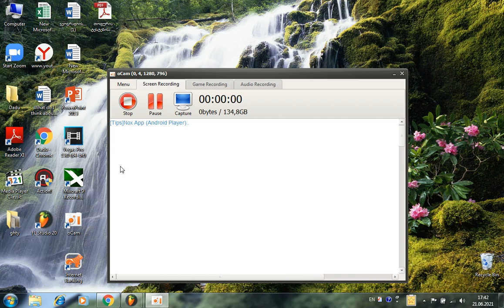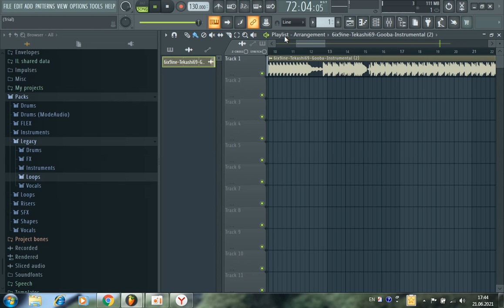Tekashi 69 feat Morgenshtern 2021 premier/69 фитс моргенштернои 2021